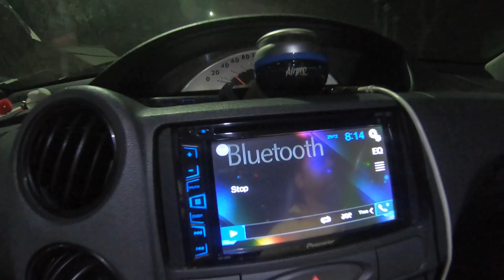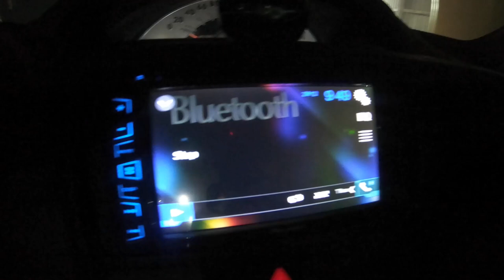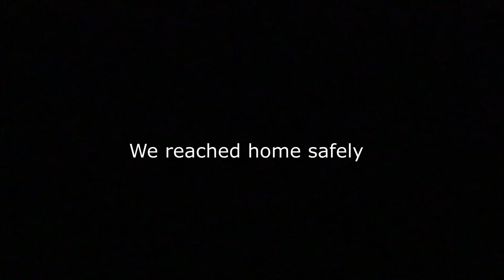travelvlog digha tour | surprise | trip part 4 | nightout